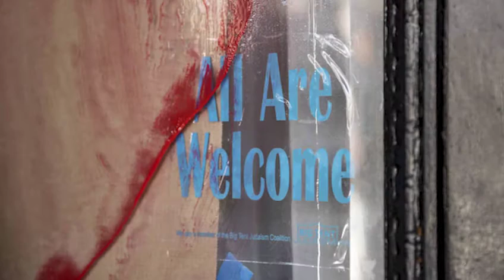MP 'horrified' by anti-Semitic graffiti on Ottawa rabbi's home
Liberal MP David McGuinty is urging Canadians to stay vigilant and combat religious-based discrimination, after a swastika and anti-Semitic slur were spray-painted on the door of an Ottawa rabbi's home. (Nov. 15, 2016)